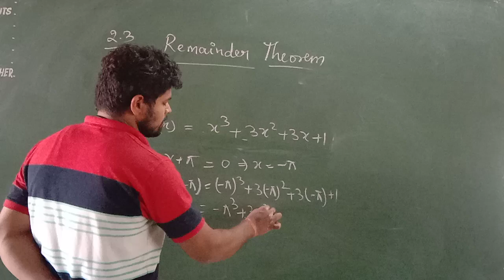NCERT Solution Math's Class 9 Chapter 2 Exercise 2.3 Question1 (iv)